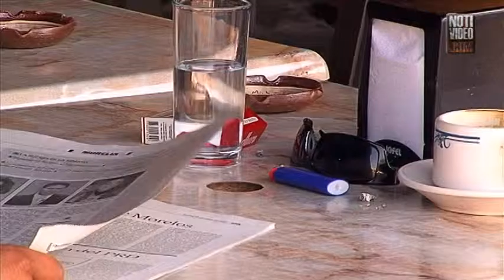Detectan adicción al tabaco, alcohol y drogas en 27 secundarias de Morelia